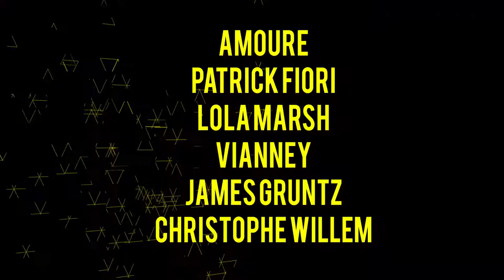Estivale Open Air - Mardi 31 Juillet 2018